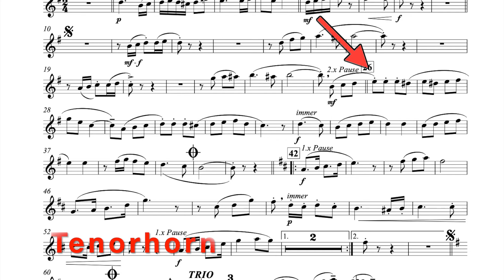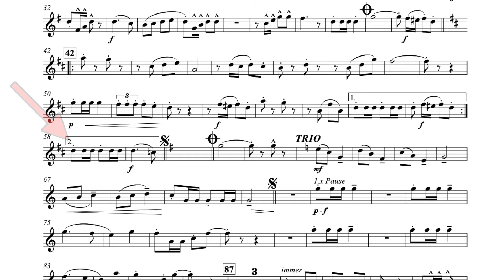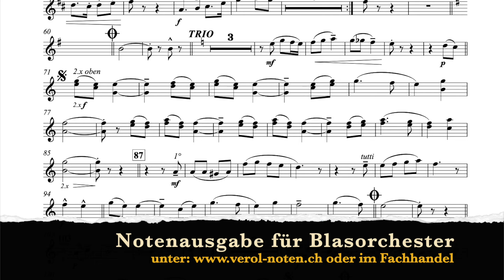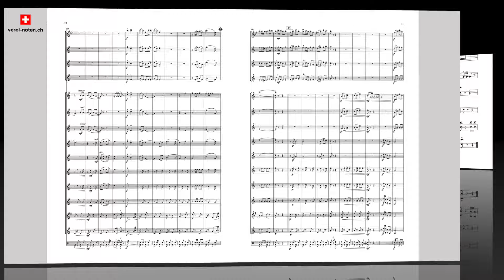Ich schick Dir einen Sonnenstrahl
Musik & Arrangement: Very Rickenbacher

Entstehungsjahr: 2021
Für den Komponisten ist es nicht selbstverständlich, dass er das Glück hat, sein Leben mit ganz vielen lieben Menschen teilen zu können. Mit dieser neuen Polka möchte er all diesen Leuten sagen: "Ich denke an dich. Schön, dass es dich gibt!"